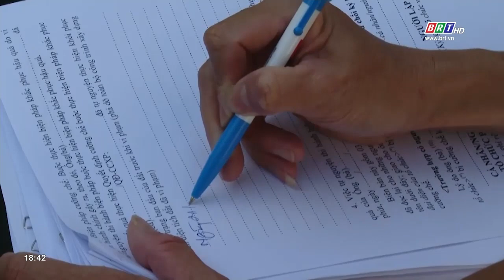TP. Vũng Tàu xử lý quyết liệt vi phạm trật tự xây dựng, đất đai | BRTgo